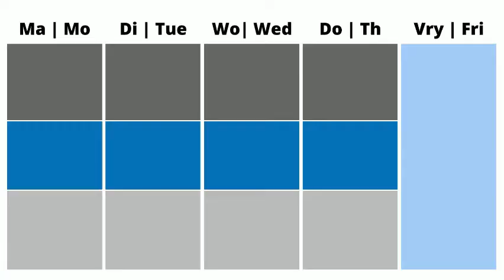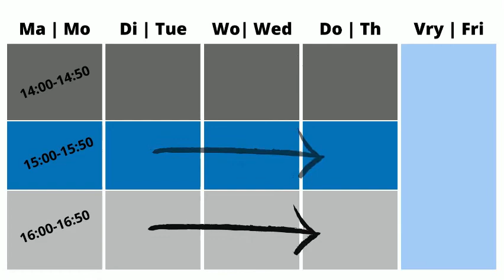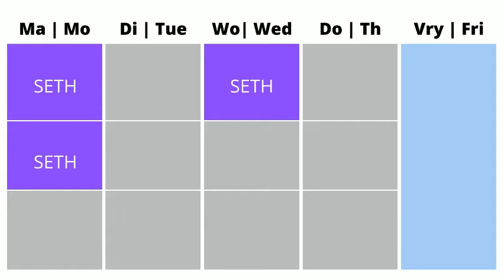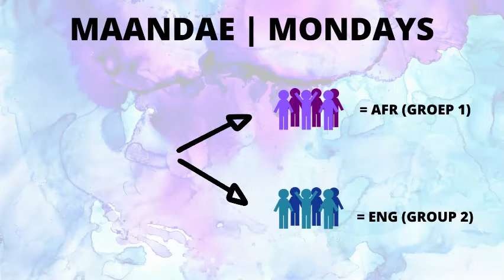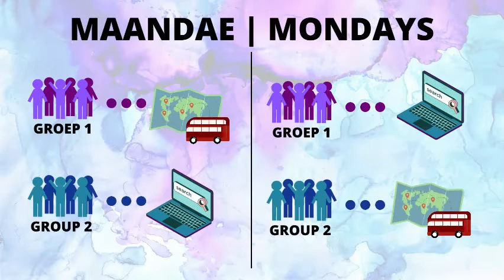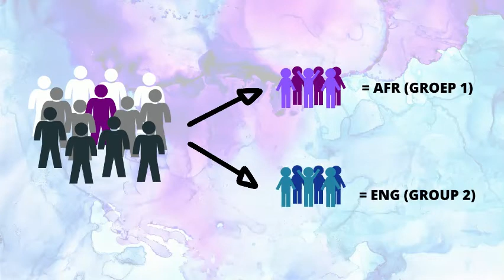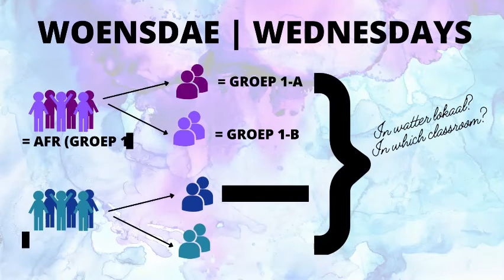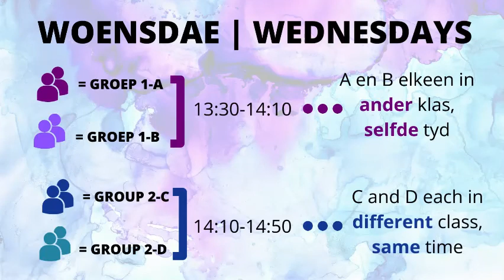SETH | GR 8 INFO VIDEO: HOE WERK JOU SKEDULE | HOW DOES YOUR SCHEDULE WORK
Hierdie video verduidelik mooi in detail aan ons nuwe graad 8 leerders hoe ons logistieke reëlings by SETH werk. Ons moedig alle nuwe graad 8 leerders en ouers om dit te kyk, sodat hulle vertroud is met ons skool se manier van doen.

This video is a detail explanation of how our logistical arrangements work relating to our new grade 8 learners at SETH. We encourage all grade 8 learners and parents to watch it to make sure you are informed on how we do things at Ferdies.